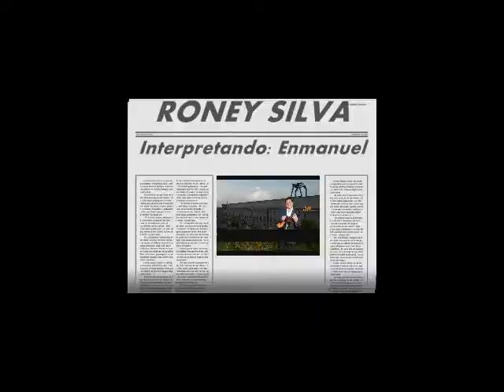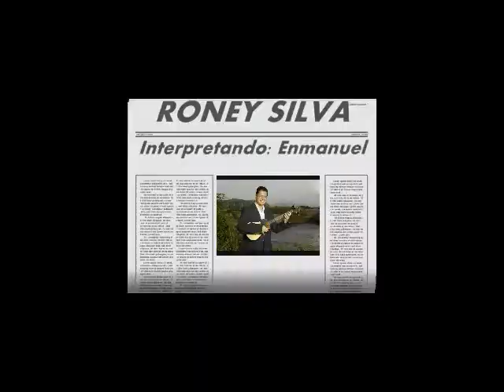RONEY SILVA EN CONCIERTO VIDEO 9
RONEY SILVA Y LA FUNDACIÓN CANTO CAPACHO Y CUERDAS.